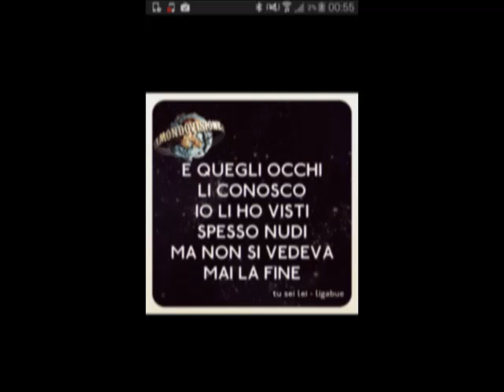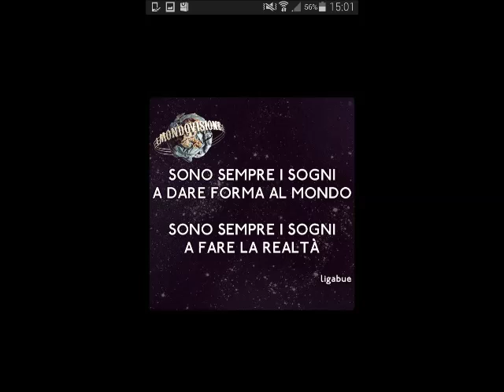ligabue- Piccola stella senza cielo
una delle  migliori canzoni mai fatte da Luciano ligabue,un grandissimo artista,cantautore,un grande fan del'inter.un Misto tra poeata e cantante rock...grazie mille liga